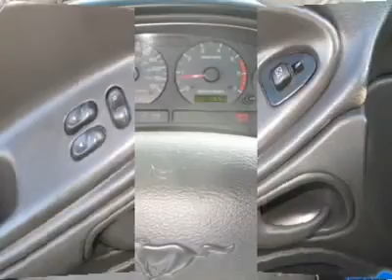2002 FORD MUSTANG Folsom, CA 1B9591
2002 FORD MUSTANG Folsom, CA
Stock

Folsom CDJR Used
12545 Folsom Boulevard